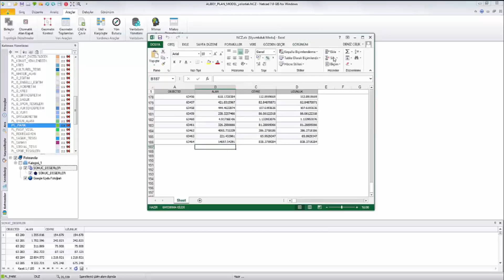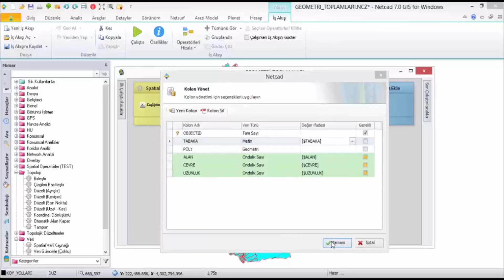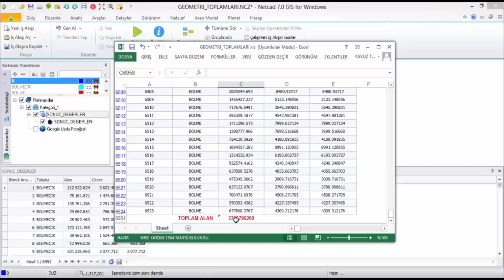Geometri Toplamlari | NETCAD 7 YENİLİKLERİ